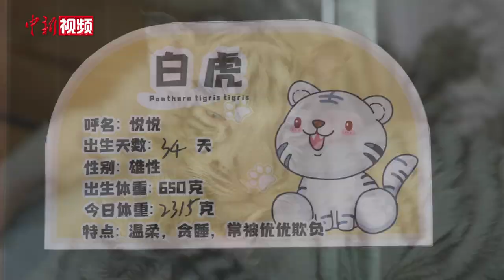游客全方位观察小生命成长！重庆动物“幼儿园”对游客展示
近日，重庆永川乐和乐都动物主题乐园全新的动物育幼室正式对游客展示，为游客提供了一个近距离接触自然的机会。

据介绍，动物育幼室作为乐和乐都动物繁育救助体系的重要组成部分，专为那些因种种原因被母亲遗弃或是不幸受伤的动物幼崽提供庇护与照料。

为了更好地发挥教育功能，丰富游客的参观体验，目前，游客们可以透过宽大透明的玻璃，观察到一对刚刚度过满月期的白虎双胞胎宝宝、两只活泼可爱的非洲狮宝宝以及一只黑帽悬猴宝宝。它们在育幼室内的一举一动，包括进食、嬉戏等日常情景，都真实地展现在大家面前。（贾楠 王成杰 王妮霞）